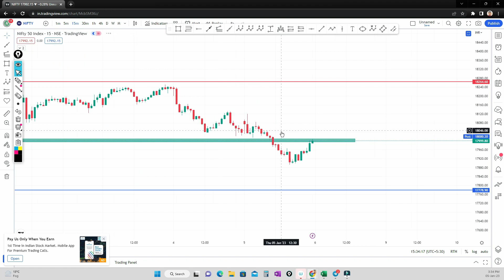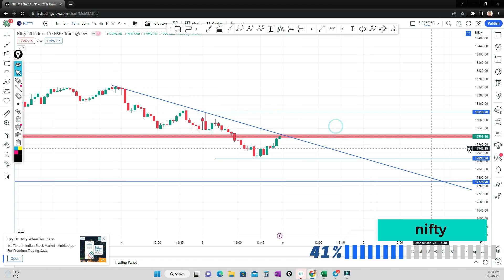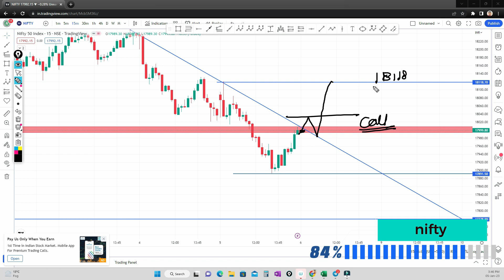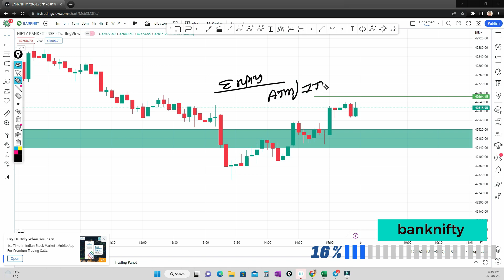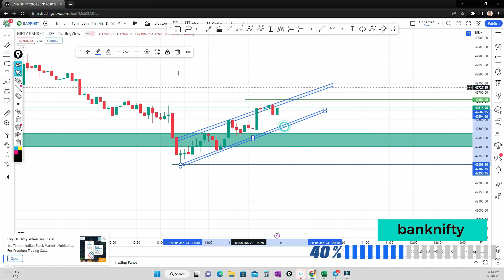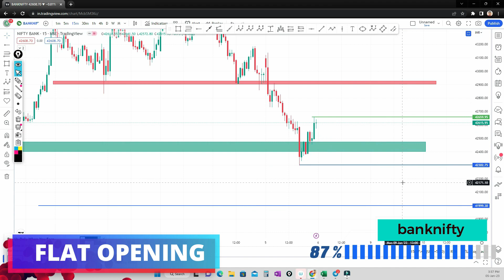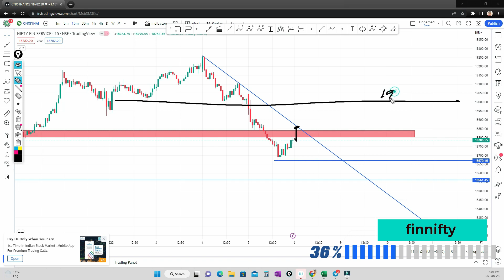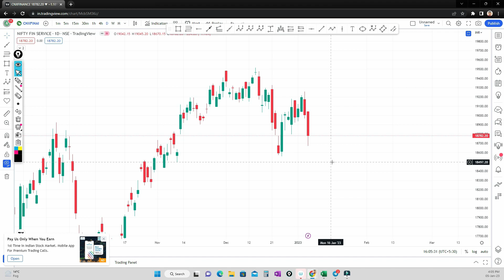MARKET ANALYSIS FOR TOMORROW || NIFTY | BANKNIFTY | FINNIFTY || REWARD OF PRICEACTION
In this video, we are discussing trade & it's executiion strategy in Nifty and Banknifty for friday 06 JAN 2023.

0:00 INTRO
0:26 Dow jones market analysis
1:31 Nifty prediction for tomorrow
10:53 Banknifty prediction for tomorrow
20:52 Finifty market analysis for tomorrow

✅WATCH STOCK MARKET COURSE LECTURE

✅To open FREE demat account

banknifty market analysis
finnifty market analysis for tomorrow
dowjonesmarketanalysis